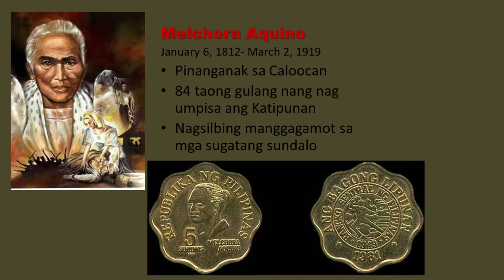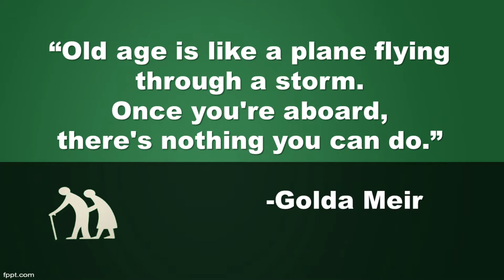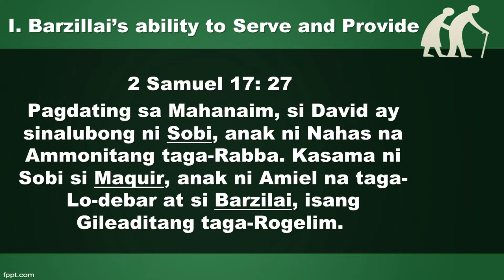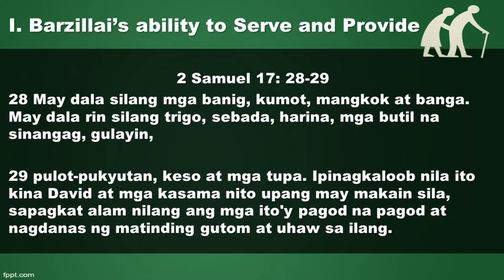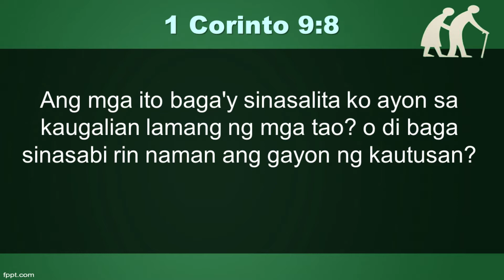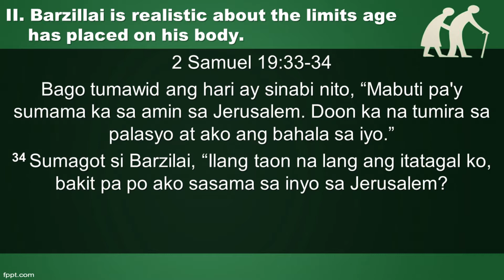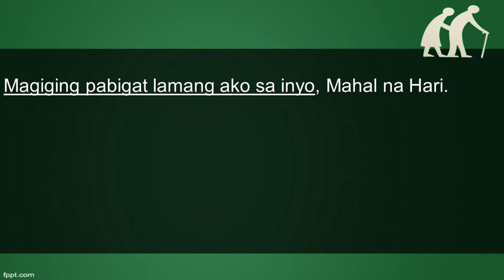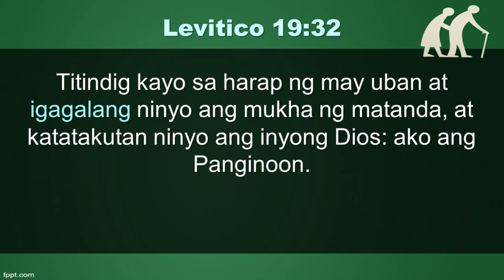DEVOTION FOR TODAY SEPTEMBER 4,2020 BY: PTR. DENNIS PUEBLAS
Devotion for today - September 4, 2020
Title: Devoted Old Minister
Text: 2 Samuel 17:27, 19:33-36
Speaker: Ptr. Dennis Pueblas